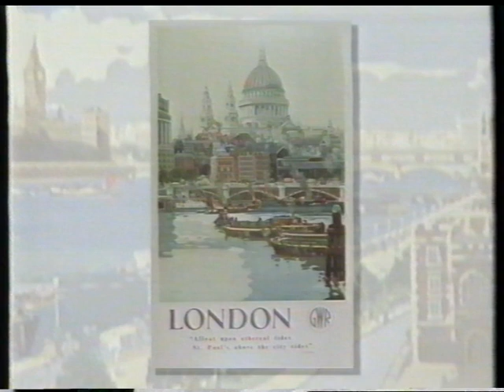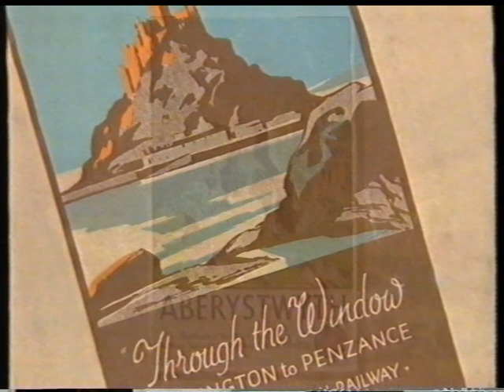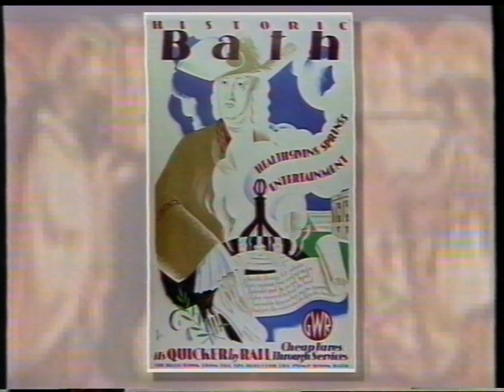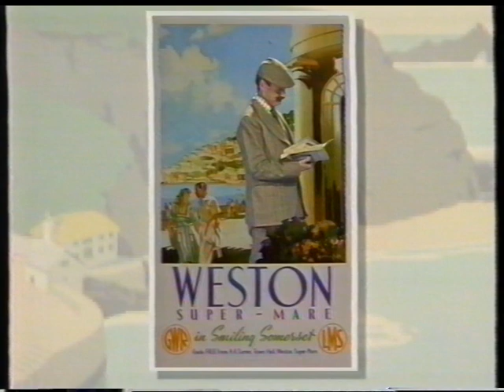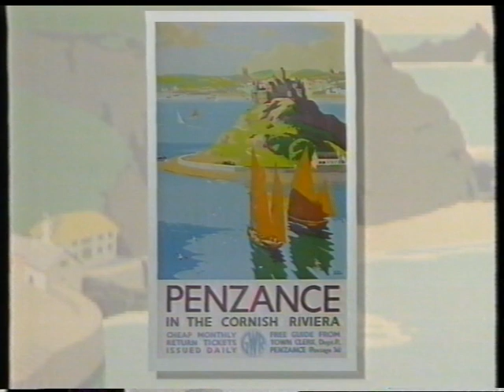'The Art of Travel' - GWR. (4 of 6) (BBC 2 1989 series)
Michael Palin discovers that the Great Western Railway has the most sophisticated public relations machine of all the railway companies between the wars, producing high quality publications and promotional gimmicks but rather conservative advertising posters.

Broadcast on BBC 2. on Mon. 13-11-89